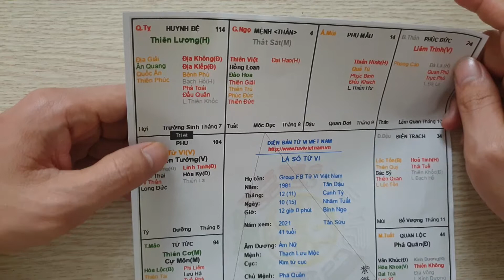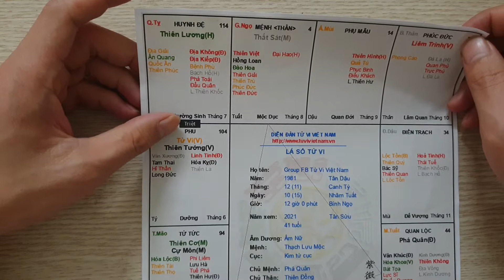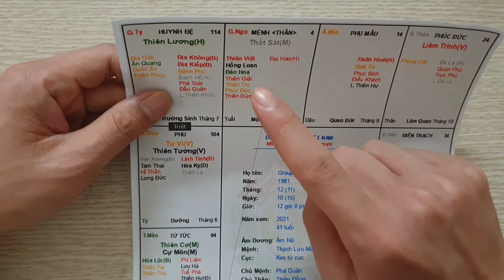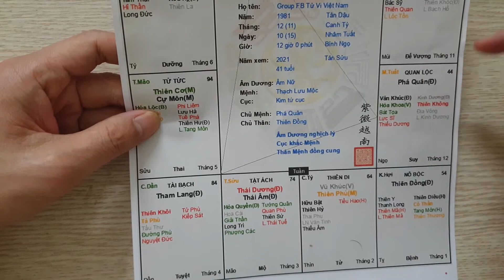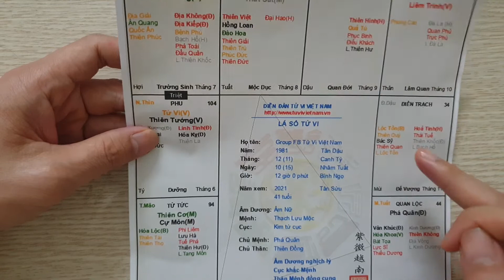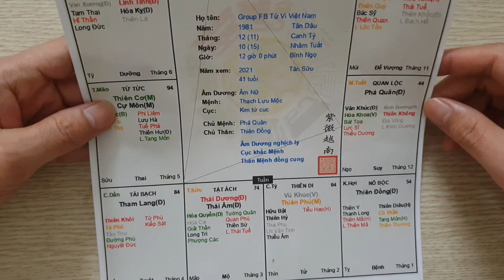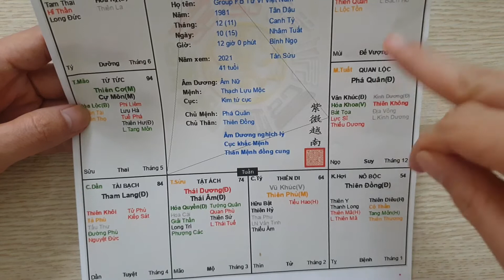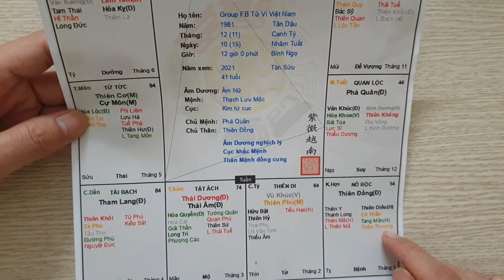Lá Số Tử Vi Nữ Mệnh Tân Dậu 1981 Nữ Lưu Anh Hùng. Phần 2. Tử Vi Đức Thắng.